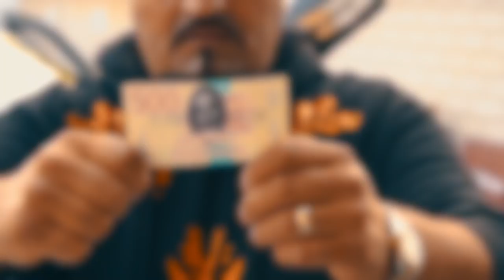XATAR - 1 KILO PURES GOLD - ALLES ODER NIX II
1 Kilo pures Gold zu Gewinnen! Nur in der AON2BOX 🔥🔥🔥
jetzt vorbestellen!